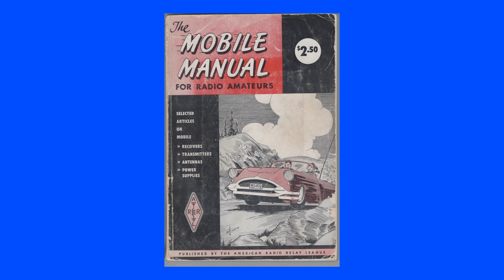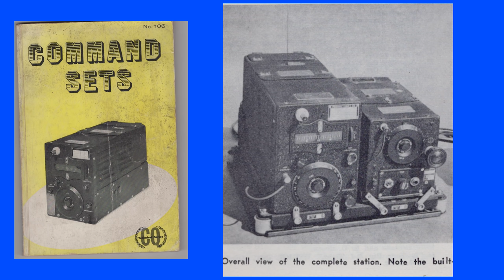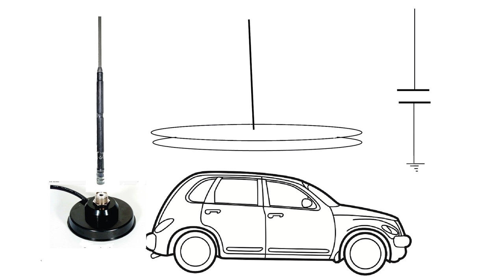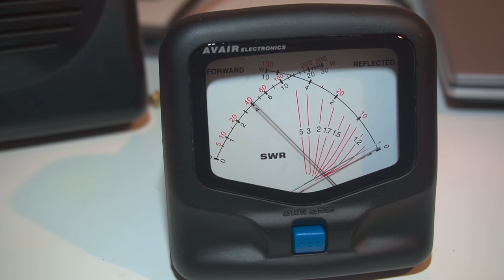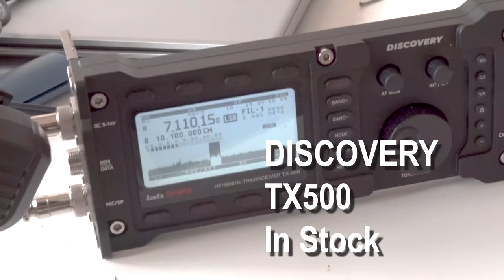HAM RADIO Magnetic Antenna Mounts - Easy Mobile Option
Ham Radio Mobile is a popular choice for many operators, not the least because of the low noise level possibilities. Here we take a look at how a magnetic mount works, and how easy it can be to install an antenna on your vehicle, if you know the pitfalls.e